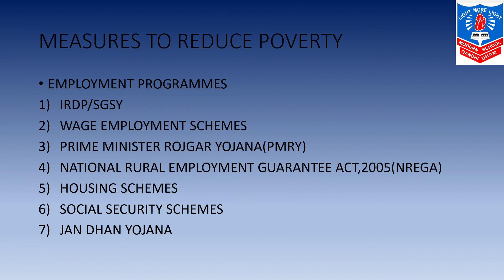Std 12 Sub Economics Ch 5 Part 7 by Miss Neeta T